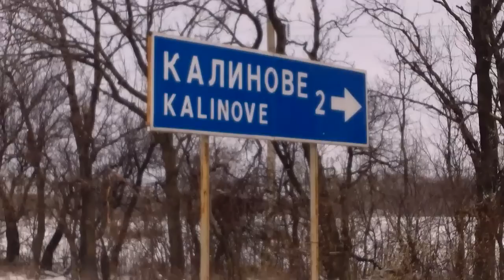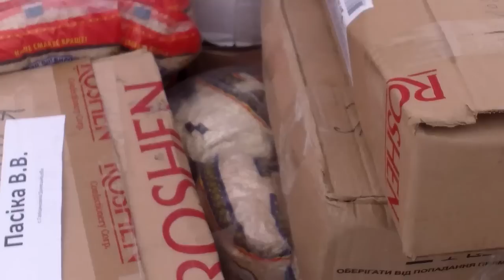АТО. Доставка допомоги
Одна  з доставок бучацькими волонтерами харчів, одягу, військової амуніції нашим  бійцям в зону АТО. Велика подяка їм за їхню роботу та надане відео.